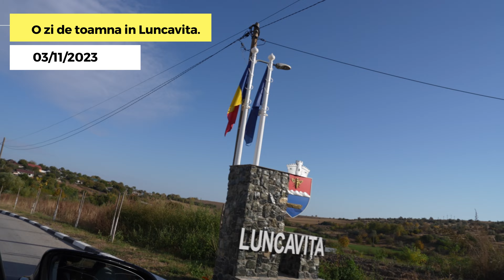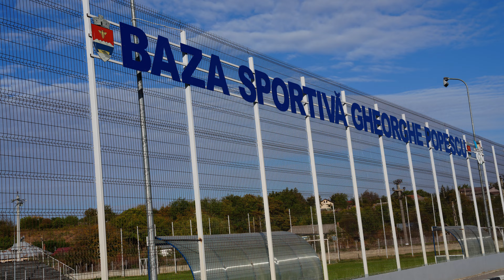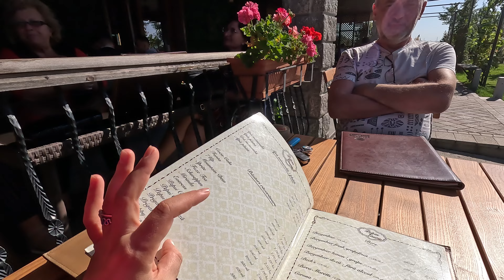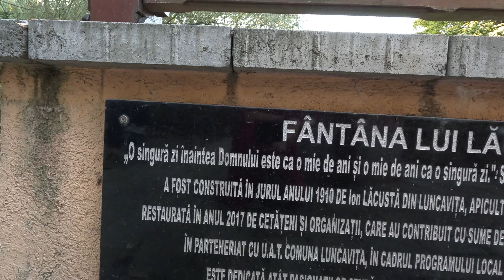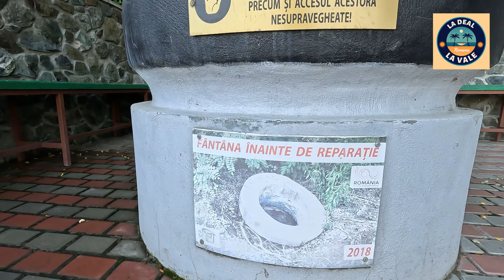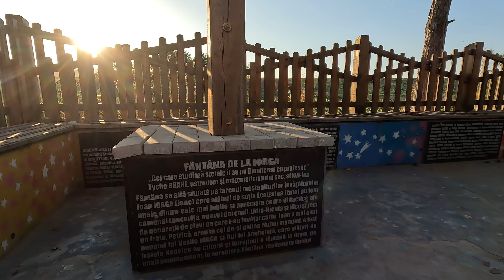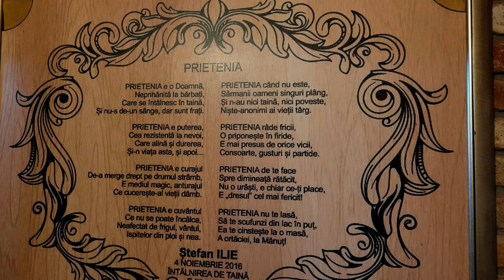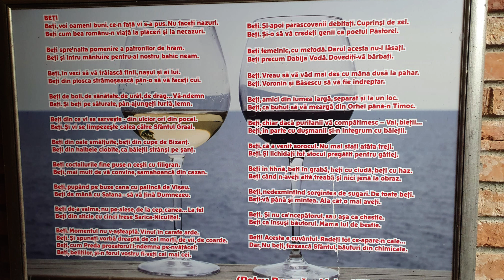Petreceri ca aici, mai rar ! - Luncavita - Jud. Tulcea, Satul cu oameni buni, veseli si frumosi -4K-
@LaDealLaVale  LUNCAVITA - un sat frumos din minunata noastra DOBROGEA, linistit, ingrijit, plin de oameni gospodari, veseli, harnici, binevoitori. Un sat in care ti-ai dori sa locuiesti.
Padurea fermecata este la o aruncare de bat, langa padure - nenumarate spatii de cazare, care mai de care mai "cu mot".
Satul este situat pe DN22, este la 52 de km distanta de orasul Tulcea, la 29 de km de orasul Galati si la mai putin de 40 de km de orasul Braila.
De asemenea, este asezat strategic, la distante aproximativ egale, intre :
- Rezervatia Biosferei Delta Dunarii ;
- situl de importanta comunitara Muntii Macinului ;
- Vechii dar fermecatorii MUNTII MACINULUI - PARCUL NATIONAL MUNTII MACINULUI ;
- Lunca Dunarii.
Foarte aproape de Comuna Luncavita sunt: manastirea Saon, manastirea Celic-Dere, manastirea Cocos, bazilica din Niculitel, cetatea Noviodunum din Isaccea) cetatea Dinogetia. e o regine plina de istorie, in care convetuiesc in pace si armonie multe minoritati etnice (turci, tatari, machedoni etc etc).
LUNCAVITA este un loc in care va puteti relaxa la umbra padurii, un loc in care puteti parcurge nenumarate trasee de drumetie, un loc in care puteti gasi un vin bun si o mancare gustoasa ... cu oameni ospitalieri, primitori, calzi, muncitori...

V-AM FI PUTUT PREZENTA MULT MAI MULTE... DAR CREDEM CA ESTE SUFICIENT CAT SA VA INCITAM SA POPOSITI PE ACESTE MELEAGURI.
Noi, o vom face de cate ori vom avea ocazia si ori de cate ori vom fi invitati. Pe aceasta cale, le multumim tuturor celor care ne-au ajutat sa descoperim frumusetile acestui colt de rai.

Astfel, vei fi mereu la curent cu tot ce postam, vei putea vedea printre primii noile videoclipuri.